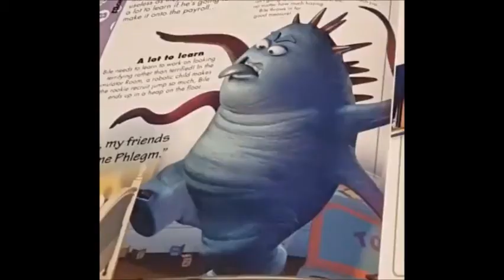hop's inc we gotto get out of here now. i was going for a snake/ninja approach